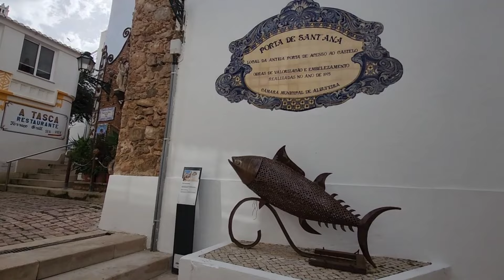WHY IT'S SPECIAL ♡ Albufeira Algarve Portugal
We are Fern and Frank.  Join us on this travel vlog and walking tour of Albufeira, one of the top travel destinations in Algarve, Portugal. Discover why this beautiful resort town has captured the hearts of so many visitors and become a must-visit holiday spot. From stunning beaches to delicious food, there's something special about Albufeira that will make you want to visit again and again. Visit and discover Albufeira, this charming and lively resort town in the Algarve region of Portugal, a top choice for retired travelers, and those young at heart. Watch this video and start planning your visit to this amazing place! And for some, you may even consider moving to Albufeira Portugal... Albufeira, why it's special.

☕️Enjoy this video? Consider buying us a coffee with YouTube Super Thanks.

👉Follow JavaWalkerWorld  on Instagram@JavaWalkerWorld

👉Follow JavaWalkerWorld on Facebook@JavaWalker